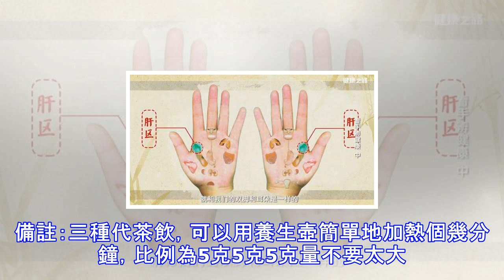你的身體健康嗎？看看手掌就知道！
身體內部的微妙變化同樣會反映我們的手掌之上。手掌雖小，卻是能夠反映全身上下大部分不適的「神掌」。手掌各個部位對應的器官不同，其所反映的健康問題也不同。劉劍鋒中國中醫科學院主任醫師手掌如果肝區微青的話，多是因為勞累或者思慮過度！圖片上青色條狀位置則是我們手掌的肝區，中醫認為80%的疾病都和情緒有關，那我們該如何調理呢？中醫講「肝主情志」，保持一個良好的心情是養肝血的一個好方法。當情緒不舒暢時，盡量能夠找一個可以訴說的人，或找一種可以發洩心中鬱悶的方式來疏泄這種壞的情緒，不要硬憋在心裡。切記：「萬病氣上來。」疏肝解鬱小妙招3種代茶飲合歡花的功效和作用：合歡花具有疏肝、解鬱、安神的作用。通過疏肝可以...